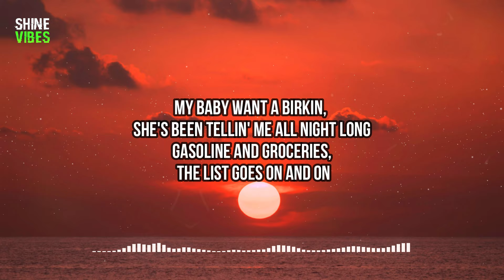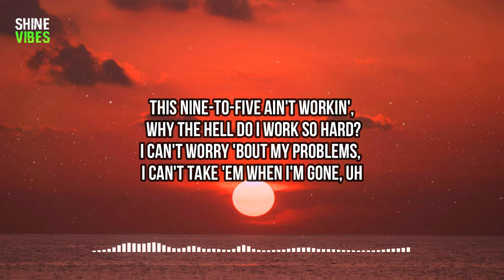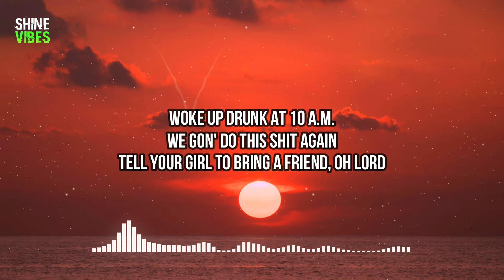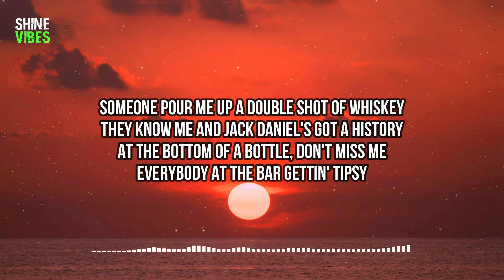Shaboozey & David Guetta - A Bar Song (Lyrics) (Tipsy) [David Guetta Remix]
🎤 Lyrics:
[Verse 1]
This nine-to-five ain't workin', why the hell do I work so hard?

[Chorus]
They know me and Jack Daniеl's got a history
Evеrybody at the bar gettin' tipsy

[Verse 2]
I've been Boozey since I left
I ain't changin' for a check
Tell my ma, I ain't forget, I
Woke up drunk at 10 a.m.​
We gon' do this shit again

[Chorus]
They know me and Jack Daniel's got a history
At the bottom of a bottle, don't miss me